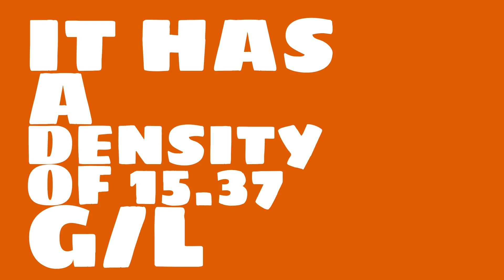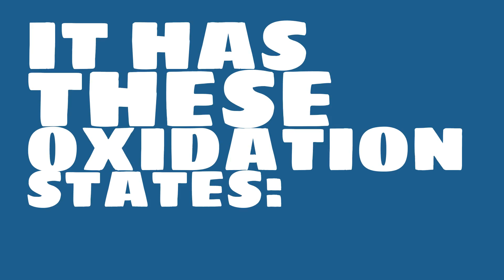What is the lattice constant of Protactinium?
Watch this video to learn everything you ever wanted to know about Protactinium.